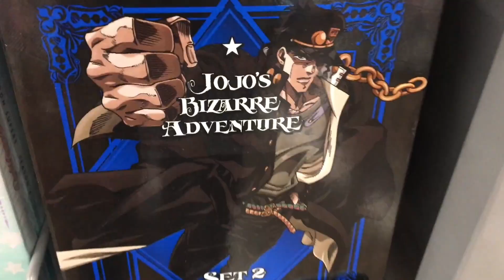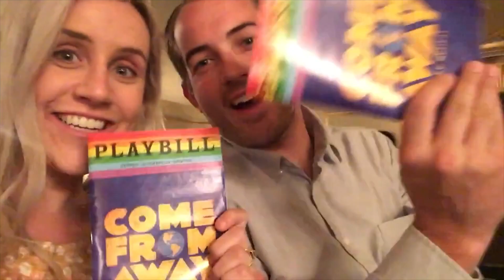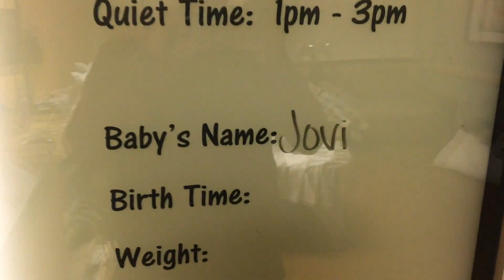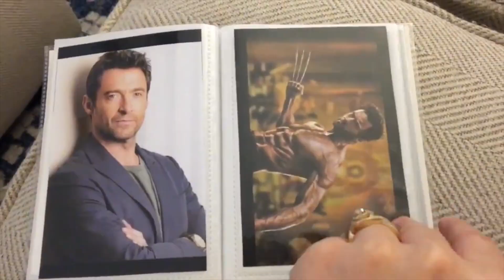2019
2019, Arizona, baby Kimble